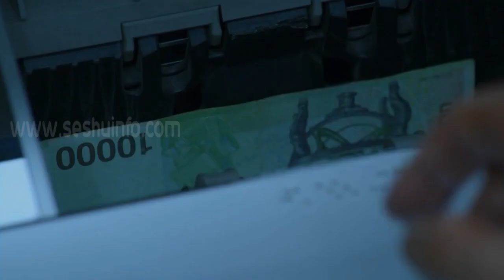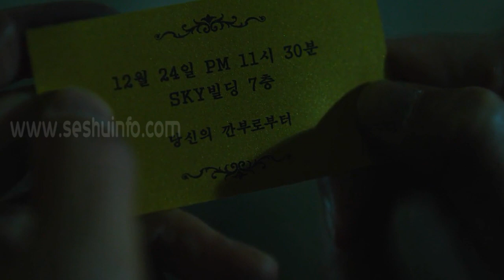Squid Game Final Episode Explained | Squid Game Episode 9 | Netflix Korean Series | Information Zone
Watch : Squid Game Final Episode Explained  Squid Game Episode 9 Netflix Korean Series Information Zone